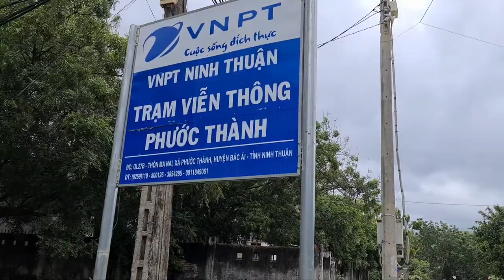LAN 67 chia se với bà con vùng lũ một chút ít..nhưng đó là trái tim yêu thương đồng bào vùng lũ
LAN 67 chia se với bà con vùng lũ một chút ít..nhưng đó là một tim trái yêu thương đồng bào vùng lũ

 LAN 67 rất mong cô chú và anh chị ủng hộ cho kênh được phát triển để HOANGLAN có thêm cơ hội giúp đỡ những người có hoàn cảnh khó khăn♡ cho đi là còn mãi♡=
_kênh đi làm thiện nguyện =
_chung tay giúp đỡ để kênh phát triển cho con đường thiện nguyện còn mãi
_rất mong cô chú và anh chị cho ý kiến để góp ý cho kênh =
-kênh LAN 67 rất mong cô chú và anh chị và các bạn ủng hộ cho kênh phát triển hơn cho con đường thiện nguyện còn mãi=
LỜI NHẮN YÊU THƯƠNG
kênh LAN 67 còn là một vòng tay lớn của cô chú va anh chị và các bạn ♡ ủng hộ cho KÊNH phát triển ♡bằng cách cho☆☆☆ LAI ☆☆☆và ☆☆☆ĐĂNG KÝ☆☆☆ và ☆☆☆CHIA SẺ ☆☆☆ cho người thân và bạn bè cùng ủng hộ cho kênh LAN67 ♡♡♡♡♡♡♡
xin gửi lời cám ơn chân thành đến cô chú và anh chị và các bạn